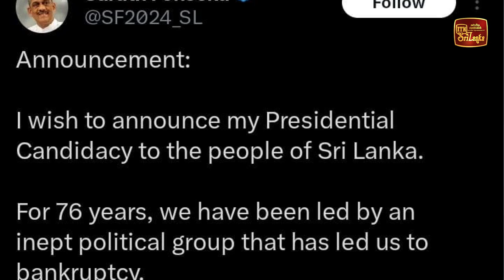ජනපති සටනට එන ෆීල්ඩ් මාෂල් සරත් ෆොන්සේකා